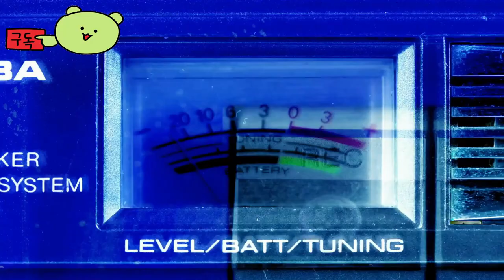타리스랜드 ( Tarisland ) June 21, 2024 월드 서버와 크로스 플랫폼 공식 출시전 영상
💎Game release date : 2024년 6월21일

🕹️Game content
무료로 플레이할 수 있는 판타지 MMORPG가 PC와 모바일(iOS와 안드로이드 기기)용으로 2024년 6월 21일에 출시될 것이라고 알리면서, 타리스랜드 출시일이 예고편을 공개합니다. 새로운 타리스랜드 예고편은 또한 이 게임의 강력한 최종 보스인 블라이트 드래곤을 공개합니다.
9개의 타리스랜드 클래스에 참여하고 게임의 복잡한 재능 트리 시스템을 사용하여 독특한 플레이 스타일을 개발할 준비를 하세요. 동료 모험가들과 힘을 합쳐 무시무시한 보스를 정복하고 강력한 협력 레이드에서 기술을 테스트하세요. 플랫폼 간 호환성으로 시작하는 타리스랜드 레이드 진행은 모바일과 PC 기기에서 원활하게 진행될 것입니다.

⚡Game Developer
  Eyougame